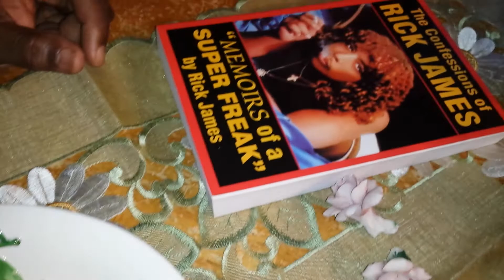Part II Cooking Cilantro Lime, Shrimp, and Honey Lime Tilapia with Jimmy L Anderson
Meet Jimmy L. Anderson, a retired United States Army Soldier, husband and father of six. Join him along his incredible and hilarious journey as he transitions to a civilian and reconnects with his Family through comedy and cooking. "Cooking with Jimmy L. Anderson" is an interactive cooking and comedy show hosted, directed, and written by Jimmy Anderson. The comedy is based upon the challenges as well as the rewards of marriage, fatherhood and midlife.